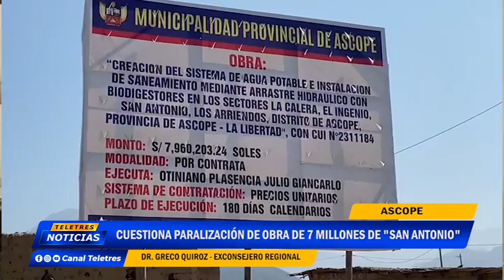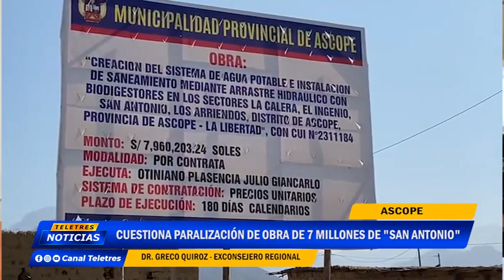🌐ASCOPE : GRECO SOBRE OBRA DE SAN ANTONIO🚨